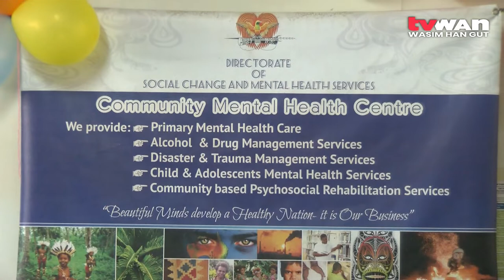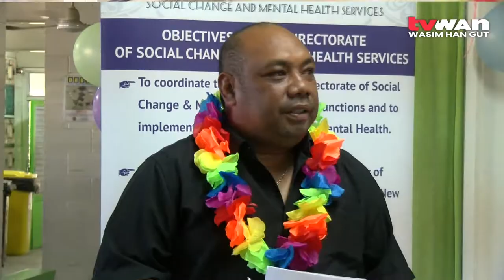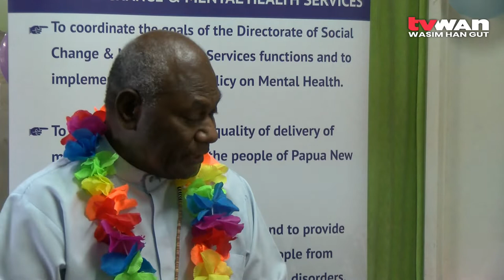Mental Health Centre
The Directorate for Social Change and Mental Health opened a Community Mental Health Centre at the St. Therese Health Clinic at Hohola, NCD today.

Minister for Health & HIV/AIDS Jelta Wong officiated the opening together with the Chairman of the Directorate and Archbishop of Port Moresby, Cardinal Sir John Ribat.